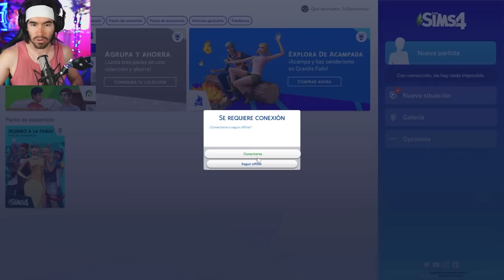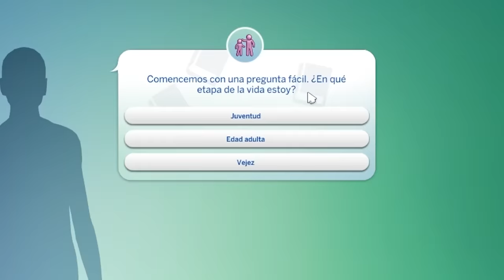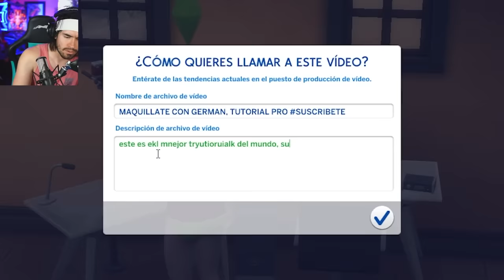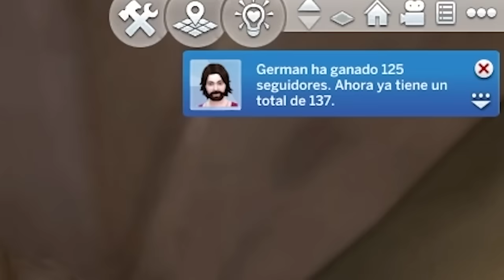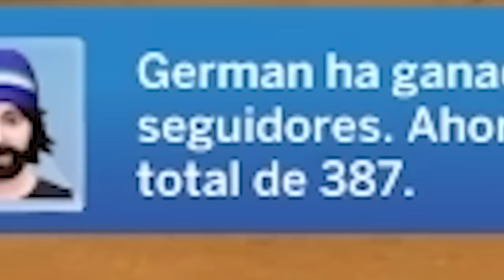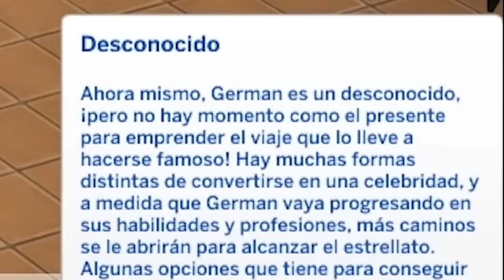Grabo 1 Video Todos Los Dias HASTA HACERME FAMOSO !!